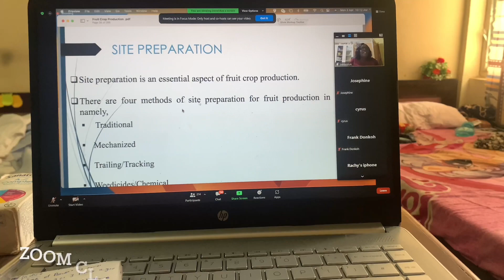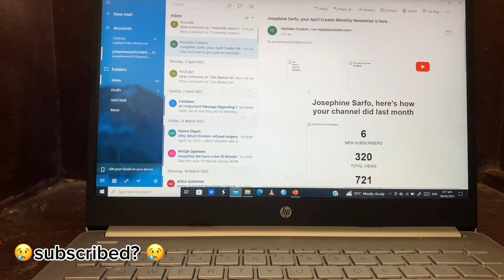uni vlogs: Romanticizing school